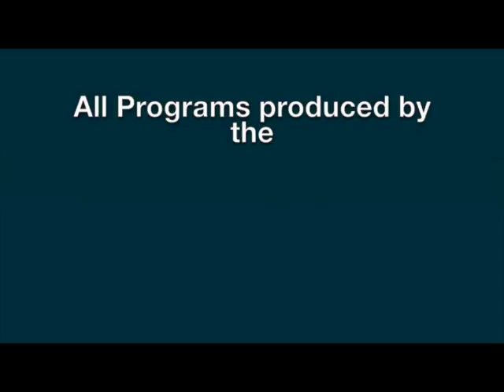FOT 2015 USA: On What to Focus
The Bible speaks many times of the rejoicing that was done when the Law of God was once again being taught. It is incredible to see the reaction and the Joy that came along with them doing so. This Joy is something that we have to be mindful of keeping up. It comes from whole-heartedly seeking God's way of life. Joyfulness is such a powerful tool that we can use to stay strong.